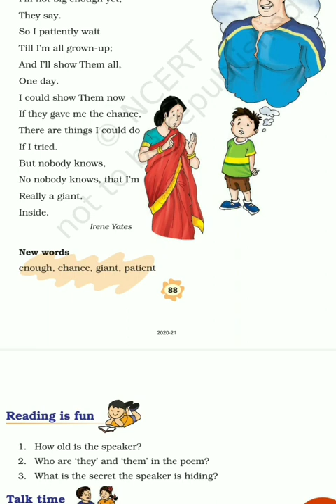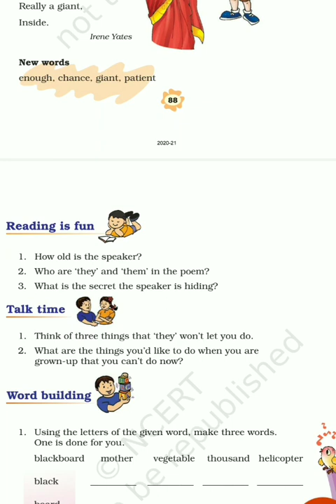Don't Tell Class 3 English